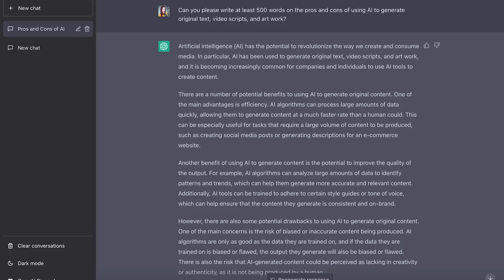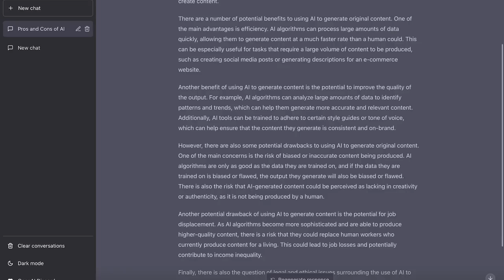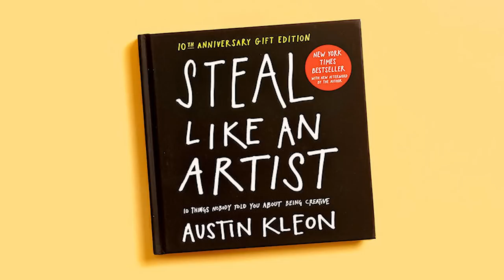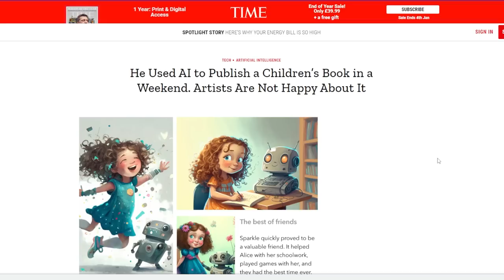Is AI Destroying Artists?!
Hi all, today we're discussing AI generated art and written content - basically anything creative - and discussing how it can be useful but also the many ways it can be a real problem for actual artists. Let me know your thoughts int he comments.

Everything Else

Rachel Oates
Unit 16588
London
W1A 6US